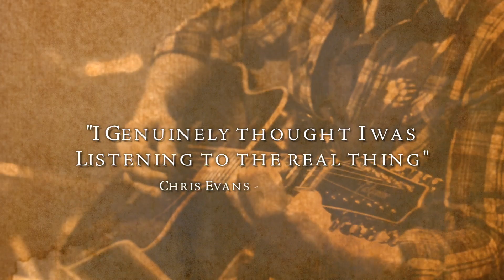Acoustic Eagles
The best from the All American Legends, transformed into a unique show... The Eagles music re-imagined as all new acoustic classics...

"I genuinely thought I was listening to the real thing" Chris Evans BBC Radio 2